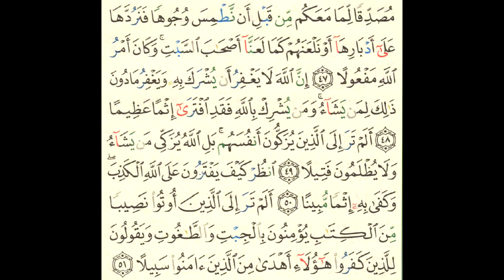Ustazah! Betulkan bacaan saya ye! [ms 86]